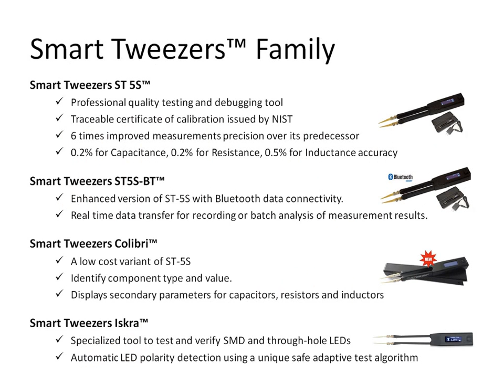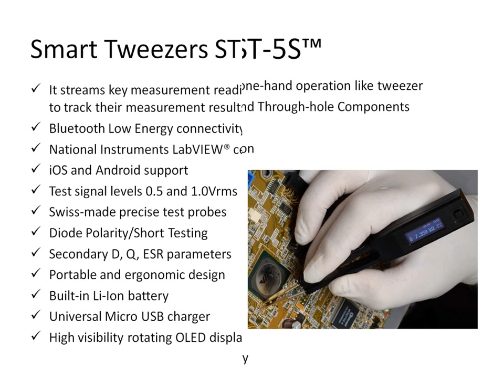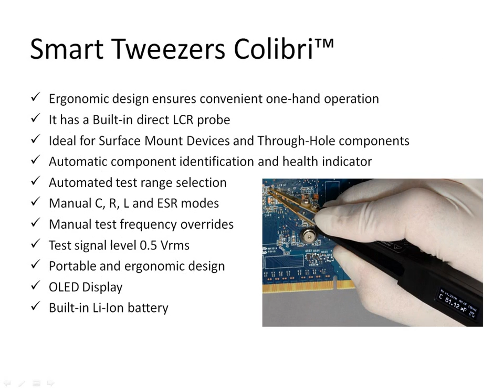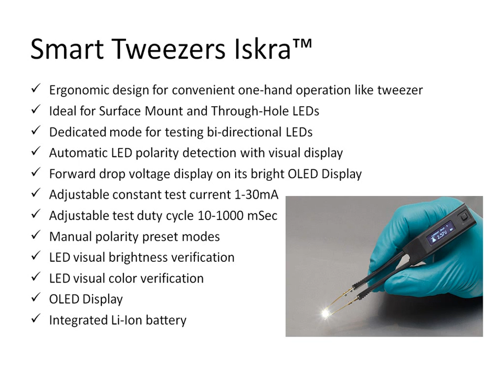The Family of Smart Tweezers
There are four variations of Smart Tweezers ST-5S, ST5S-BT, Colibri and Iskra. It may be confusing when selecting the right one for your needs. In this video we try to compare all the four versions available in India.

Just to make your job selection job easier:
1. If you are into manufacturing and/or R&D then opt for ST-5S or ST5S-BT.
2. If you are into service industry or are a hobbyist, then you may think about opting for Colibri (a low cost variant).
3. If you need to test and debug SMD LEDs, then Iskra should be the choice.

With Price in India less than Rs.20,000/- it is an indispensable tool particularly if you have anything to do with SMD Technology.

Smart Tweezers is an array of LCR Meters developed by Advance Devices (Canada) and appointed INDE Enterprises in India as their sole sales and service partner since 2005. You can buy Smart Tweezers in India